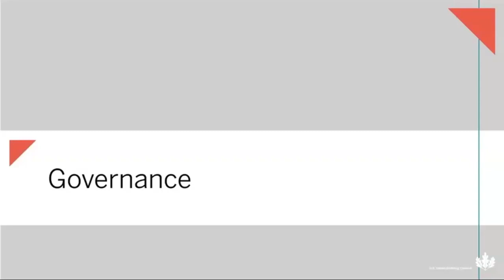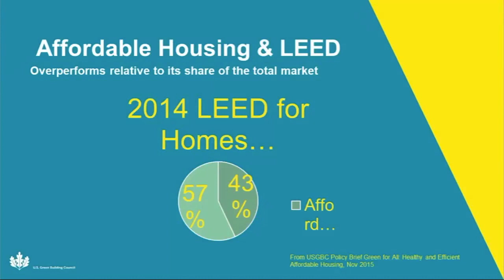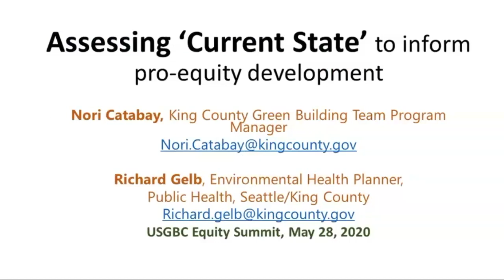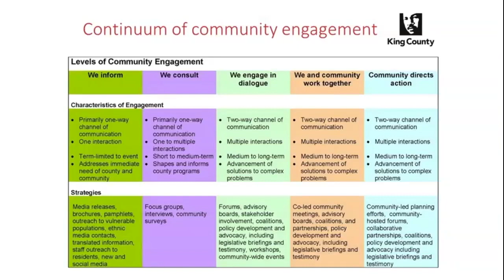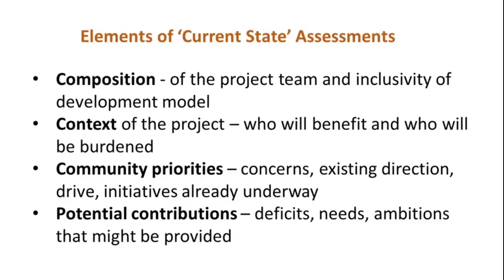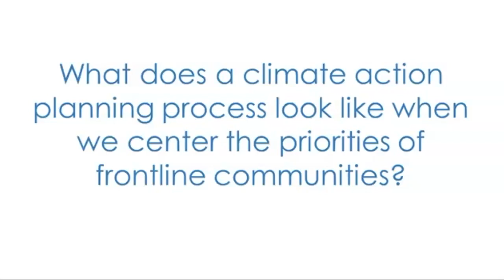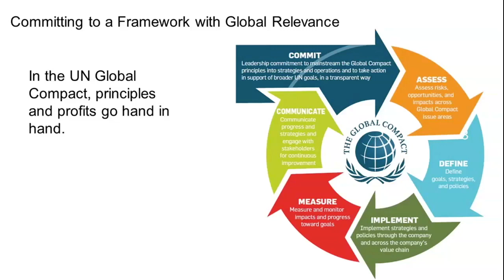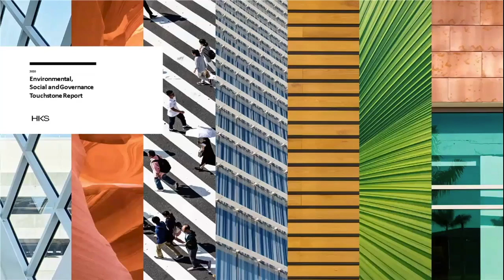Equity Summit Day 1 Governance Panel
Join Keepers of the Heart George Bandy and Susan Kaplan as we explore the first set of presentations and a robust discussion related to Governance. USGBC's Equity Summit, May 28, 2020.

Presentations:
- 5:00: Affordable Housing is Integral to USGBC's Four Pillars: Sustainability, Resilience, Equity and Health | Kimberly Vermeer | Urban Habitat Initiatives Inc.
- 18:53: Assessing ‘Current State’ to Inform Pro-equity Project Development | Richard Gelb | Public Health Seattle/King County
- 41:55: Equitable Communication in Richmond, VA: One Size Does NOT Fit All | Kendra Norrell | City of Richmond Office of Sustainability
- 52:22: Equitable Communities: A Holistic Approach to Justice and Access | Rand Ekman | HKS, Inc